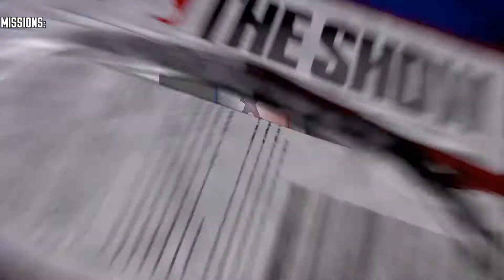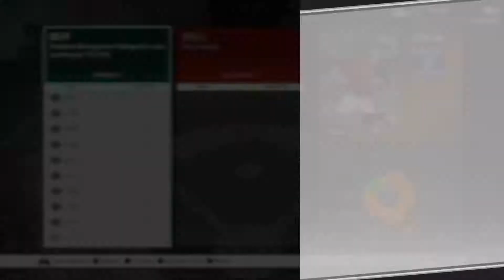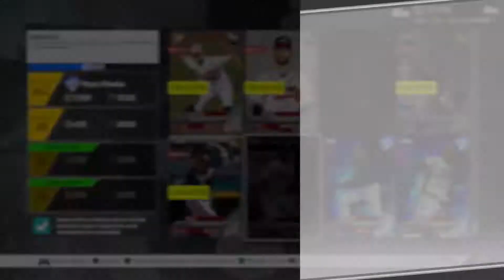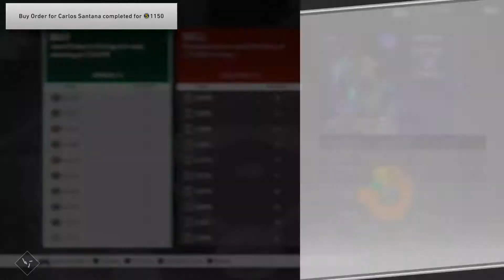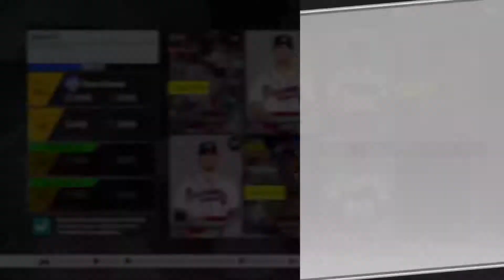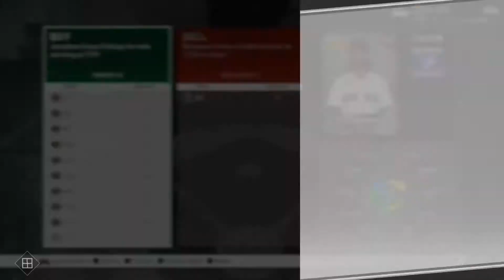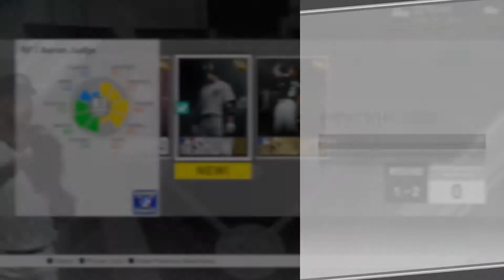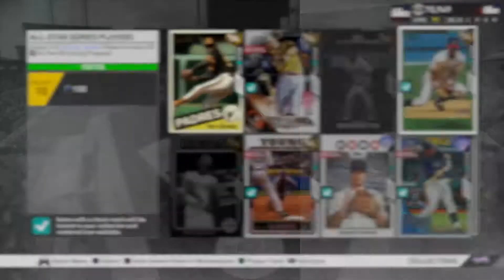We got Mickey Mantle And a Ton More! No Money Spent #21 | MLB The Show 20 | Diamond Dynasty